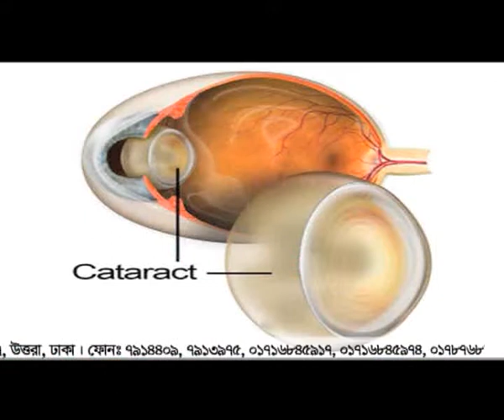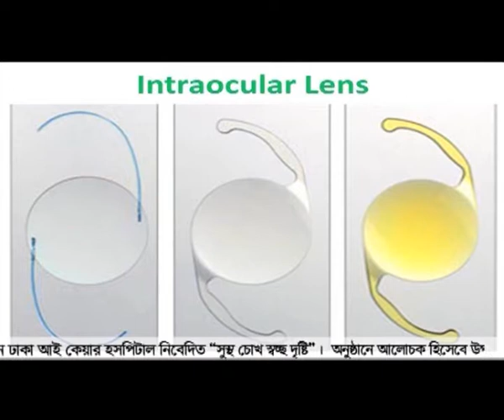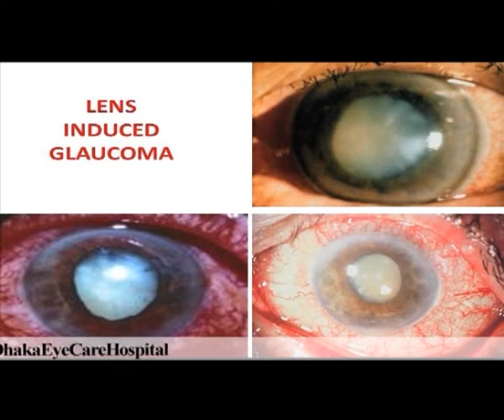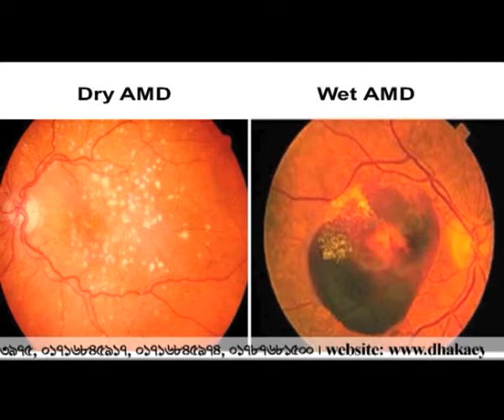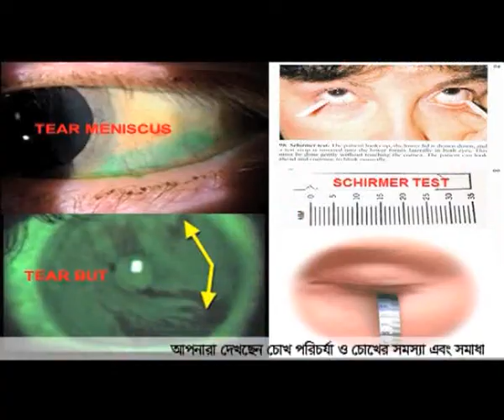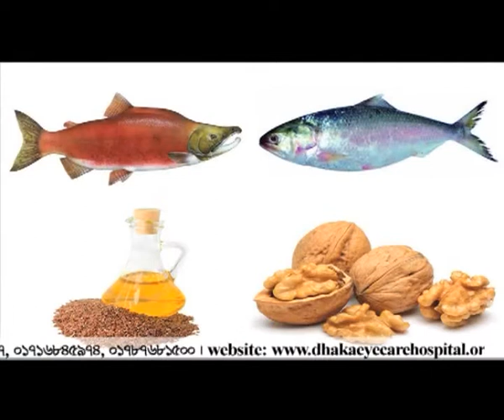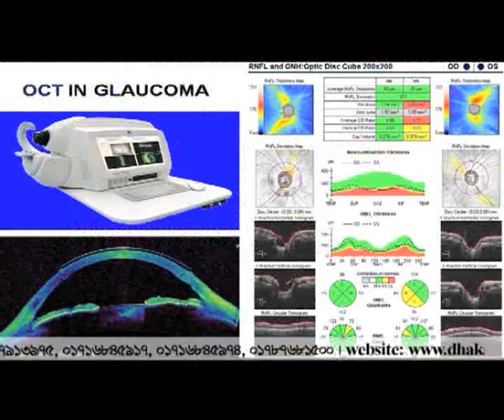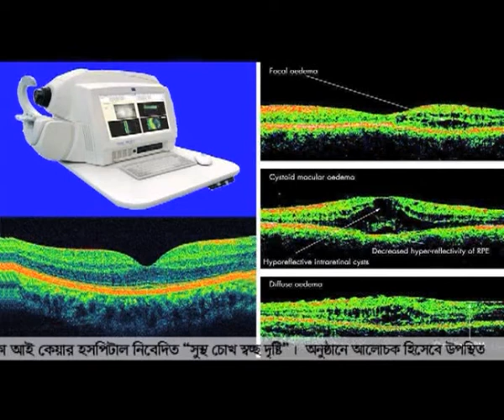Shustho Chokh Eye Health Program by Professor Dr. Harun-ur-Rashid II Eye Disease in Aging Population